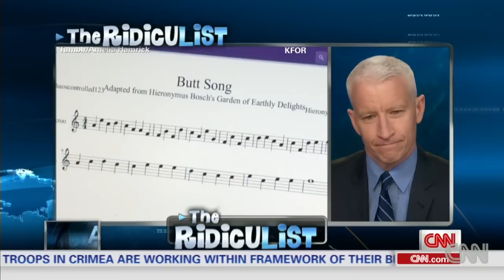'Butt music' found in historic painting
A college student is the first person to find a small detail in a historic painting that brings a joyful noise.